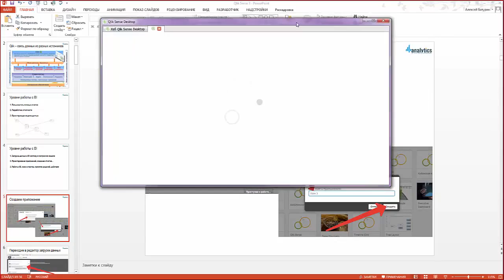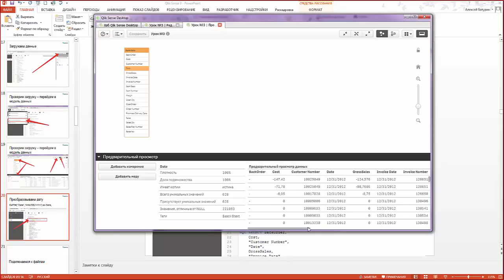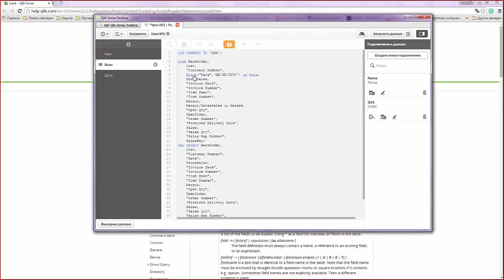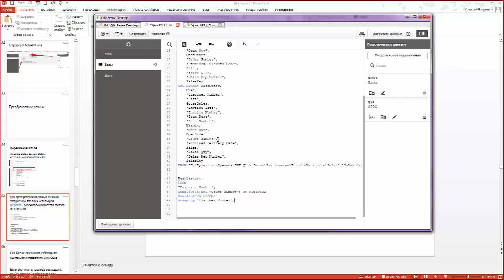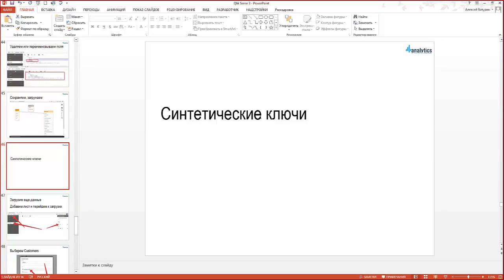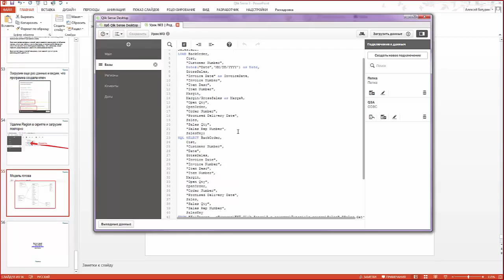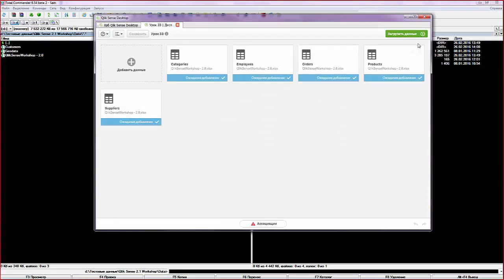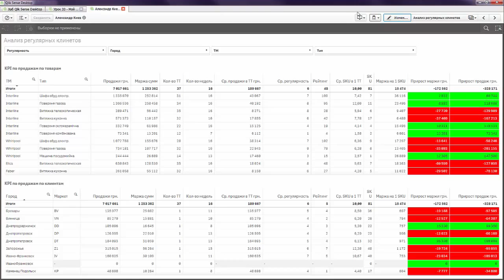Уроки занятия по Qlik Sense - 3 урок enterprise функции настройки сетевые создать отчет работа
где купить Qlik Sense, цены Qlik Sense, стоимость Qlik, сервер Qlik Sense, аппаратные требования QLik Sense,  сайзинг Qlik Sense